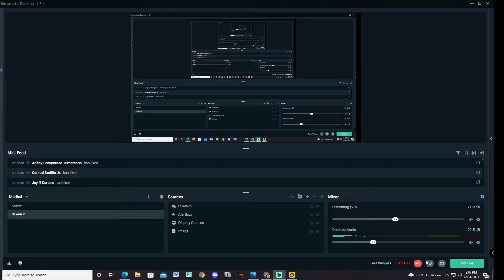New Class Pve Normal Map and Desert